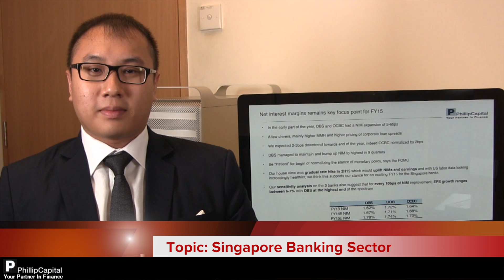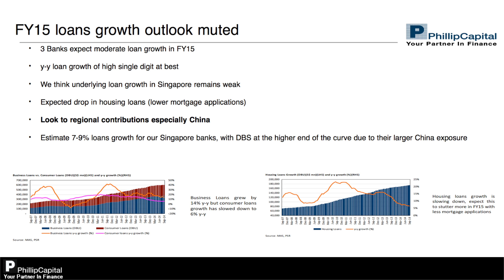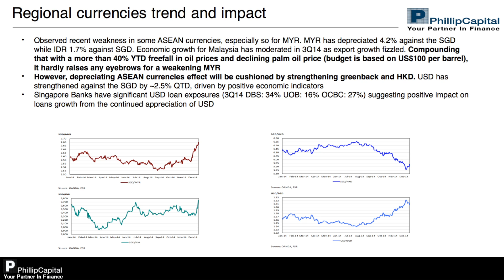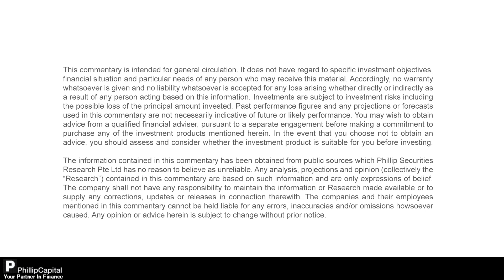Singapore banking Sector - PhillipCapital Market Watch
Topic: Singapore Banking Sector
Commentator: Benjamin Ong
Designation:Investment Analyst, Phillip Securities Research